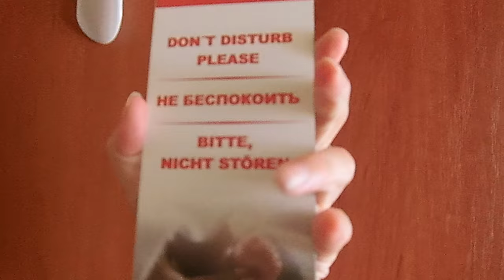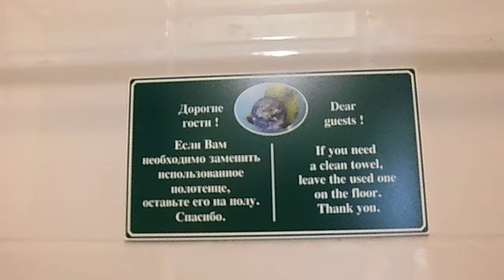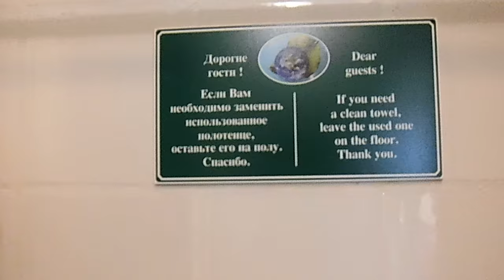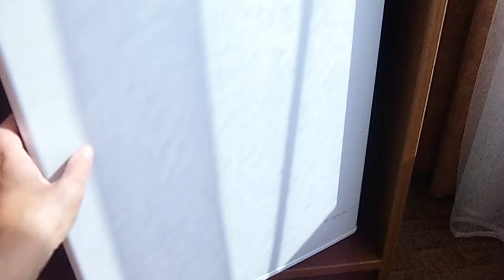обзор номера в гостинице Спутник, Минск.